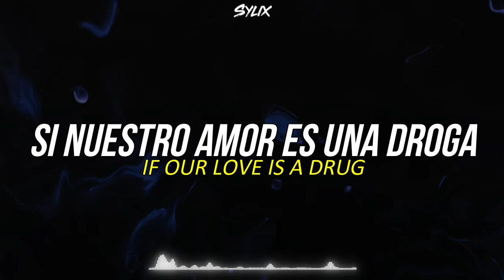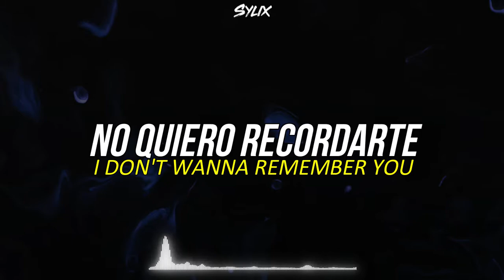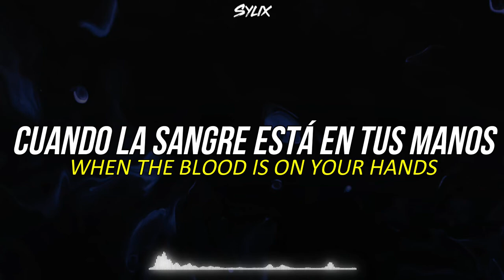Major Lazer & Khalid - Trigger | Letra En Español - Lyrics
Major Lazer & Khalid - Trigger

🎤  Lyrics:
Now baby
Can’t tell you why we
Ain’t getting high no more
Tried so hard
There’s something I’ve been feeling
And we’re lonely
But we never used to be
Either we’re arguing or you leave
We both know something’s missing

I’ve been holding on
Holding on to nothing
You don’t care too much
And it’s obvious
That you’re already gone
So unleash your weapon
Aim it at my chest then

If our love is a drug
You’re the one with the trigger
Shoot me down, shoot me down
I don’t wanna remember you
Don’t try to change your mind
When the blood is on your hands

We used to rock so slow
I felt your blood boil
And my heartbeat rush
You free me, why’s it slipping?
There’s no one left
Go on and hold your breath
Say that you want me
But you don’t want stress
I can’t say that I feel different

© La canción no me pertenece a mi, todos los derechos a su respectivo autor.